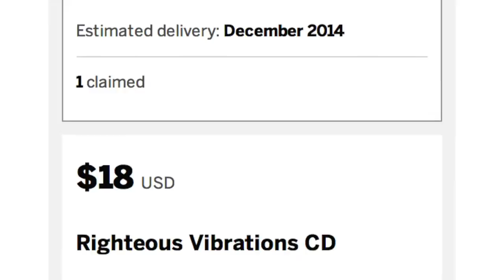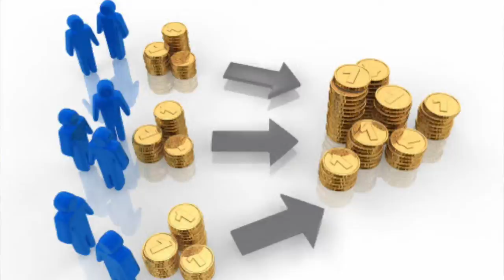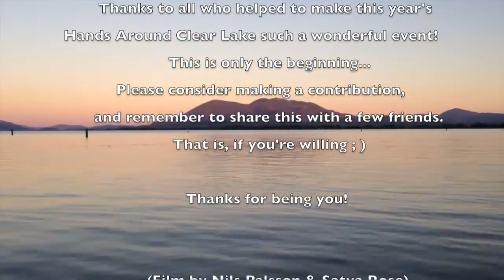Hands Around Clear Lake 2014 Fundraiser Update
Hands Around Clear Lake's 2014 Indiegogo crowd-funding campaign ends this weekend -- Sunday, November 16, 2014 at 11:59PM! Please consider making a contribution.